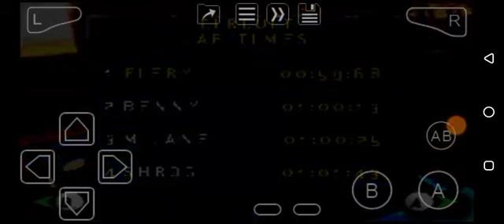Need For Speed: Underground (GBA) Underground Big League: Night 10